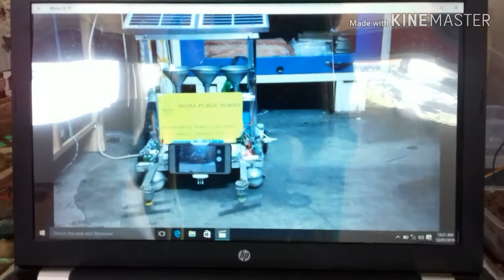Smart Farming Project | Smart way of farming | Siddharth Tech Innovation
The main impact for our project has been to develop Smart Farming Project based on solar energy to save money, water etc. and to improve cropping patterns and to increase the production of crops and to reduce manpower through various technologies which are Advanced Agriculture Robotic system, Automatic solar based plant watering system, Soil moisture measurement system, temperature and humidity sensing system,  advanced security system based on radar and camera for the security of agriculture fields,  water harvesting system is used to conserve rain water into tanks for irrigation of fields.

Features -:

 App controlled Advanced Agriculture Robotic System
 Advanced Security System based on radar and camera
 Soil moisture measurement system for agriculture fields
 Automatic solar based irrigation system for agriculture fields
 Temperature and humidity sensing system for agriculture fields